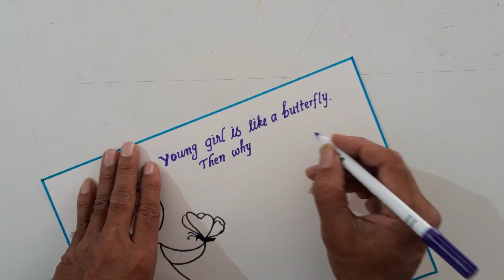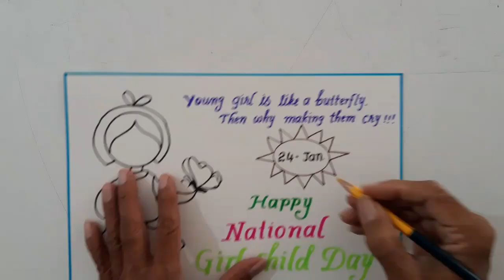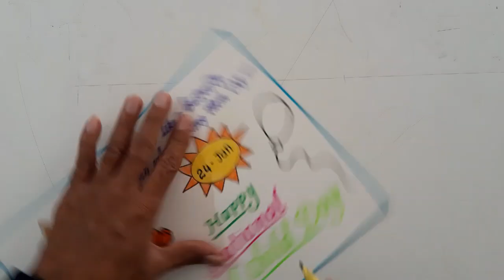How to Draw National Girl child Day Drawing// How to Draw Save girl child Poster step by step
National Day for girl child Drawing Easy Steps
National girl child Day Poster Drawing
How to Draw Girl child Day Poster
Drawing tutorial by keshavlal Vora
Slogan writing on Save girl